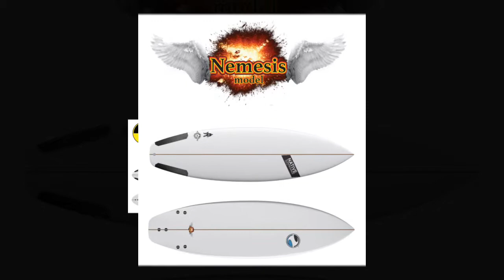Modelos de Tablas Native Surfboards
Todos los modelos de tablas -Native Surfboards